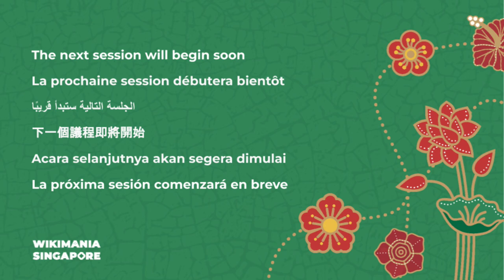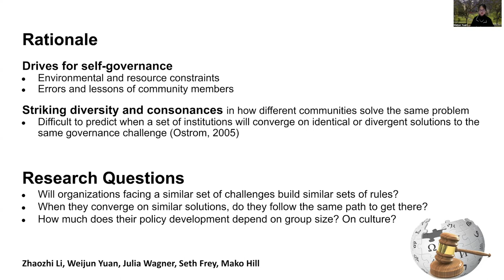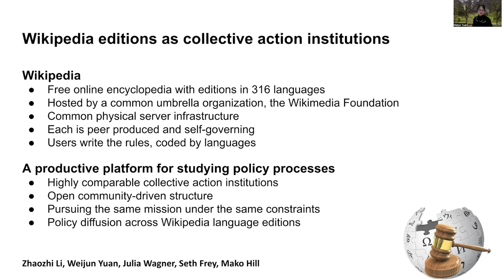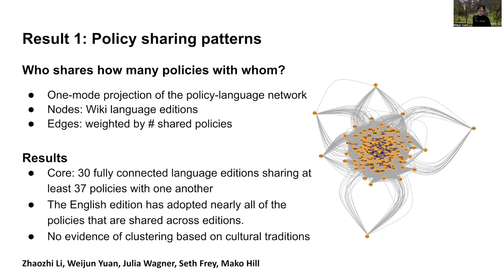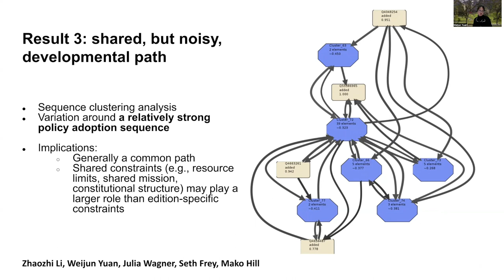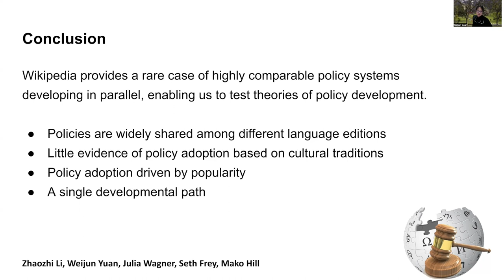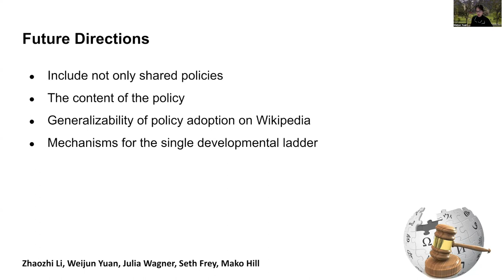One path or many? Policy development & diffusion across Wikipedia language edition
Full title: One path or many? Policy development and diffusion across Wikipedia language editions

Do comparable self-governing collective action institutions converge on comparable policy systems? Do they do so via comparable developmental paths?

We test both theories using data on 60 policies shared by 245 Wikipedia language editions. We find the most popular policies are the first adopted. We find more evidence for a common shared path than several.

The Wikipedias are a petri dish for the diffusion of policy in collective action institutions more broadly. How similar are their policy systems, and how similar are the paths they took to find them?

By collecting all cross-linked papers in the project namespace and vetting at least one language version, we are able build a human-vetted, computer legible indication of cross-edition equivalence of policy structures, despite our ignorance of 326 of the 332 languages that Wikipedia is written in. With this, we extracted the order of adoption of 61 policies that we shared across the editions.

We find that policies that are shared tend to be shared widely, that nearly every shared policy can be found in the English edition, and that the clearest predictor of policy adoption order is policy popularity across editions.

Although we do not definitively eliminate the possibility that language editions follow multiple paths in converging on their policy systems, the evidence suggests that editions follow a single noisy developmental path, potentially suggesting strong influence across editions and a stronger role of common structural constraints than diverse cultural constraints in determining patterns of policy adoption.

Our results point to a strong culture of sharing among the most common policies within Wikipedia language editions. Encouraging editions to draw from these highly shared policies, rather than developing their own, may economize on the finite time and energy of each project's volunteers. This seems to be particularly likely to be true in small projects.

Presenters:
Zhaozhi Li, Political science, Washington University in St. Louis
Julia Wagner, Economics, ETH Zürich
Weijun Yuan, Sociology, University of California, Irvine
Seth Frey, Communication, University of California, Davis
Benjamin Mako Hill, Communication, University of Washington